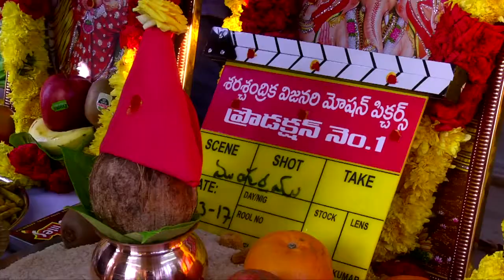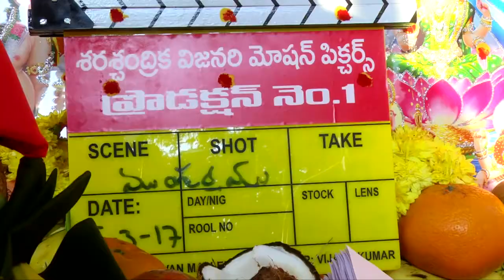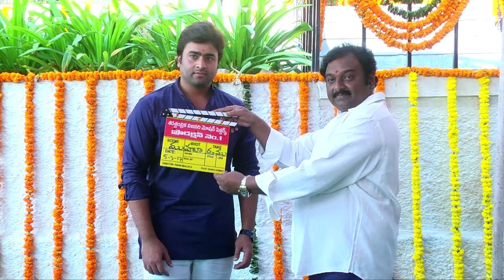SVMP Production No.1 With Nara Rohit Opening || industryhit.com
SVMP Production No.1 With Nara Rohit Launched